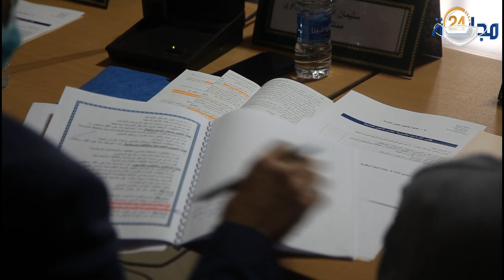سطات هذا ما قاله رئيس لجنة الميزانية و الشؤون المالية و البرمجة و الممتلكات ​محمد بلكروح بعد تعيينه